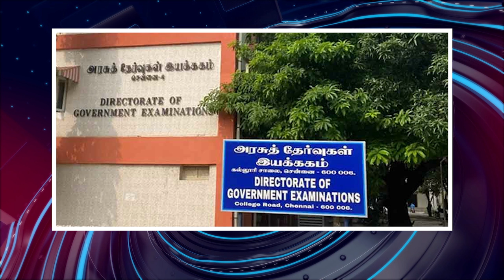பொதிகை இரவு 8 மணி எக்ஸ்பிரஸ் செய்திகள் [26.07.2023]